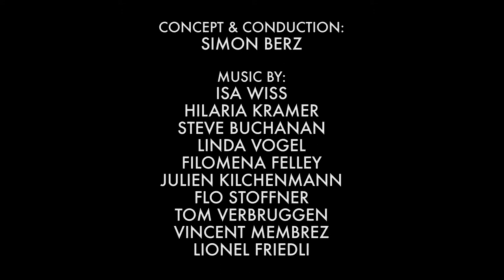Youtopia Festival 2014 - Inhumane Trailer